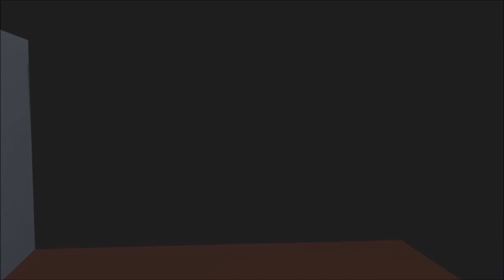get scared then scare your friend. .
close the light and enjoy.

it's funny isn't it